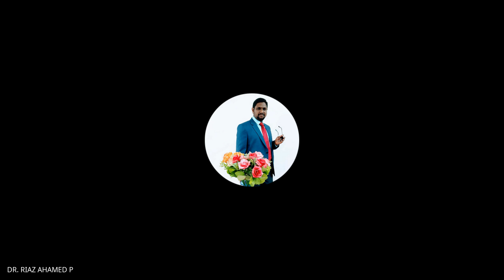FIP22 Prof. M. Asmer Beg Dept. of Pol. Science AMU Constitutional Values: Theory & Practice in India